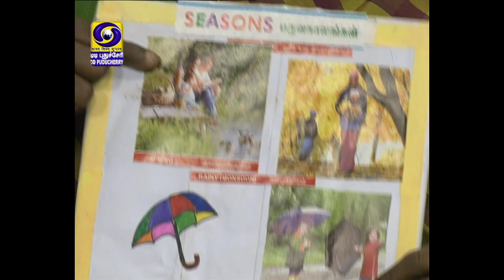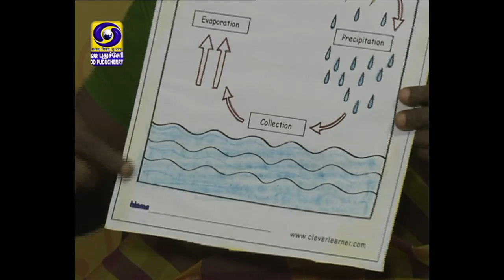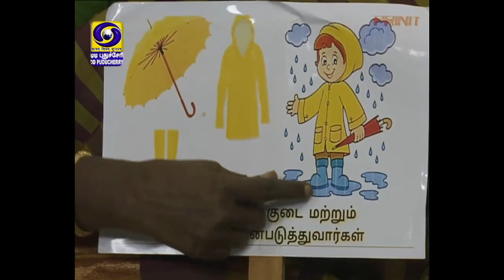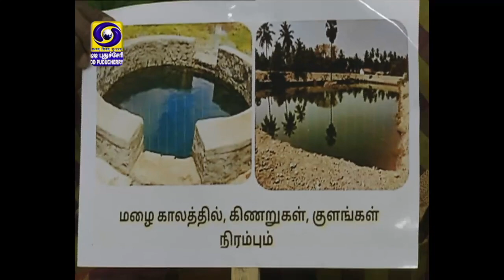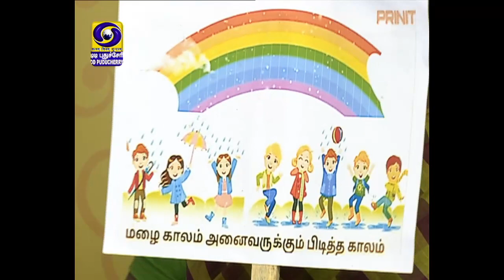Paarpom Padippom - Early Education for Children | 24.11.2021